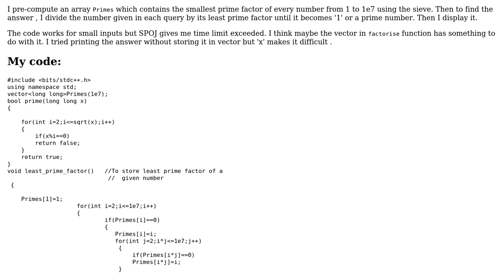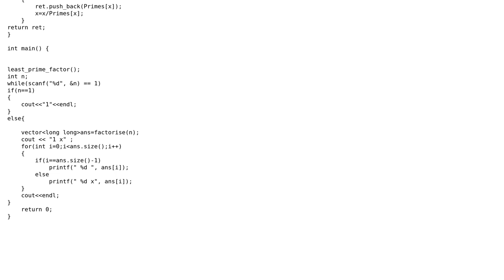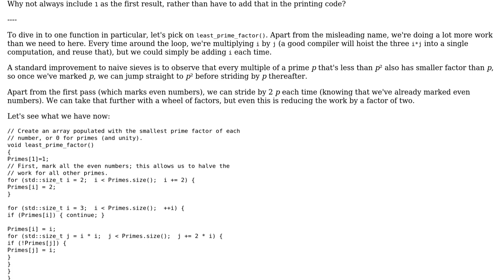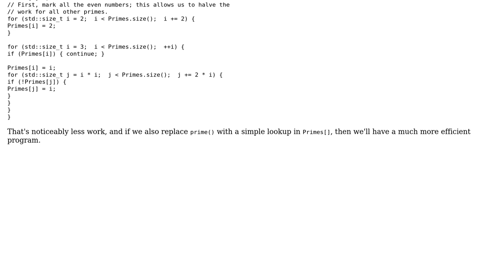Code Review: Display a number as a product of its prime factors (2 Solutions!!)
Code Review: Display a number as a product of its prime factors

With thanks & praise to God, and with thanks to the many people who have made this project possible! | Content (except music & images) licensed under CC BY-SA | Music | Images & others | With thanks to user Toby Speight user Calak user Alphanerd and the Stack Exchange Network Trademarks are property of their respective owners. You are responsible for your own actions.